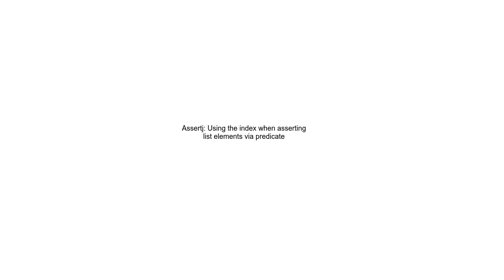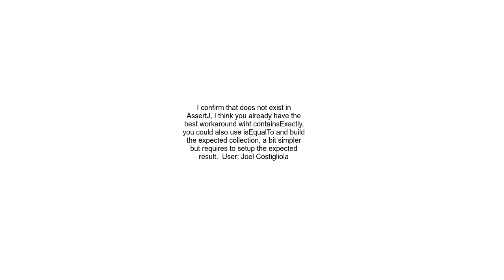Assertj Using the index when asserting list elements via predicate